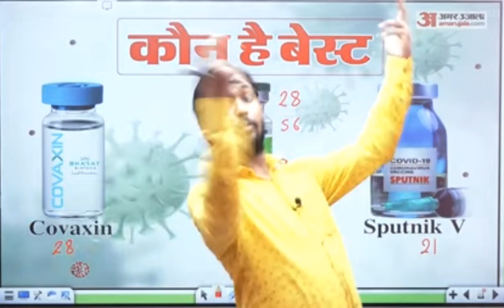Kya kaha Khan Sir ne vaccine ke bare mai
Kya kaha Khan Sir ne vaccine ke bare mai || Khan Sir